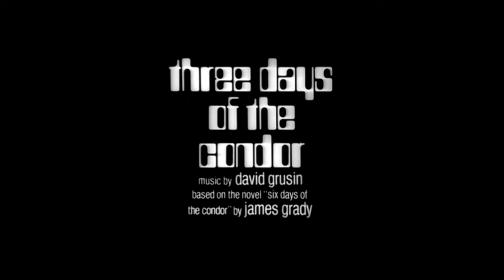Three Days of the Condor (1975) Original Trailer [FHD]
Directed by Sydney Pollack with Robert Redford, Faye Dunaway and Cliff Robertson.
Three Days of the Condor 4K Blu-ray
Three Days of the Condor Blu-ray

AKA:
3 dni Kondora
3 días del cóndor
3 imeres tou kondoros
A Keselyű 3 napja
A Keselyű három napja
Akbabanın üç günü
Ba Ngày Của Chim Ưng
De drie dagen van de Condor
Die drei Tage des Condor
Els tres dies del Còndor
I tre giorni del Condor
Kondoru
Korppikotkan kolme päivää
Les trois jours du Condor
Los 3 días del cóndor(DVD Title)
Los tres días del cóndor
Os Três Dias do Condor
Tre dagar för Condor
Treffpunkt Mitternacht: C.I.A.
Trei zile ale condorului
Tri dni Kondora
Tri kondorova dana
Trije Kondorjevi dnevi
Trys Kondoro dienos
Trzy dni Kondora
Três Dias do Condor
Tři dny Kondora
Οι τρεις ημέρες του κόνδορα
Τρεις ημέρες του κόνδορος
Три дня Кондора
Три дні Кондора
Три кондорова дана
Трите дни на Кондора
コンドル
禿鷹七十二小時